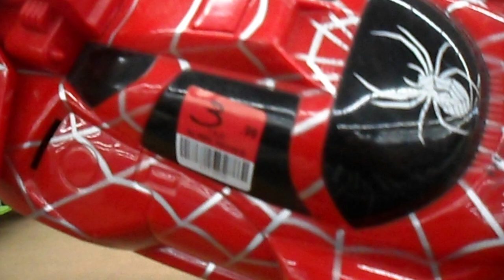LOOKING FOR OLD TOYS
AT THE THRIFT STORE